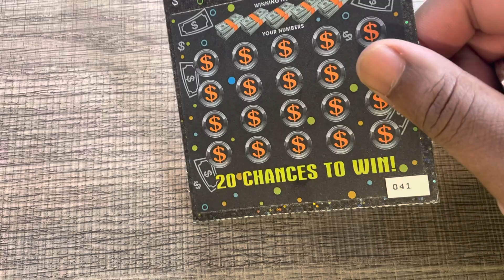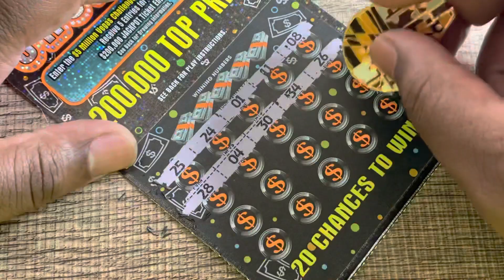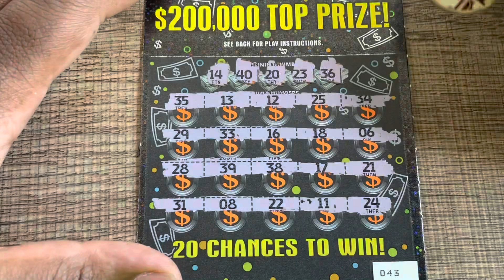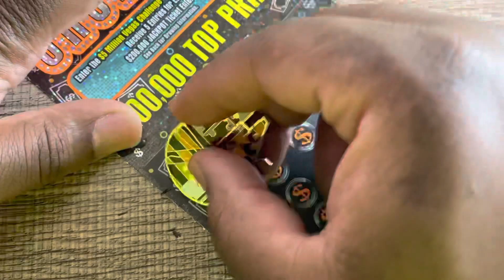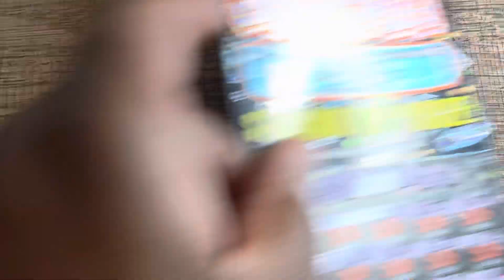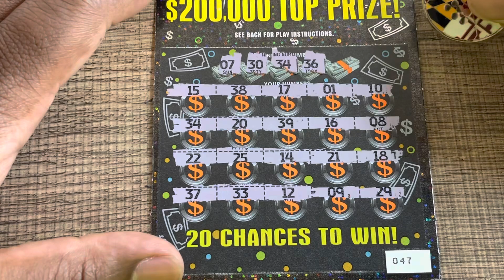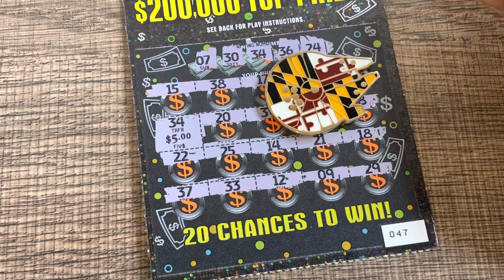8X $200,000 Jackpot 🎰 Texas Lottery